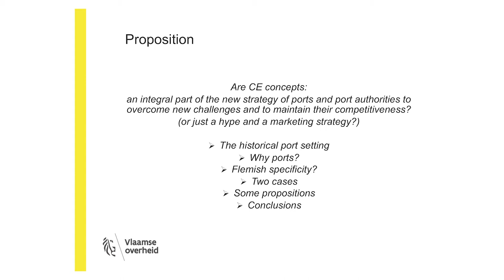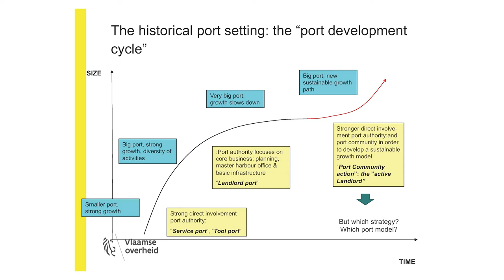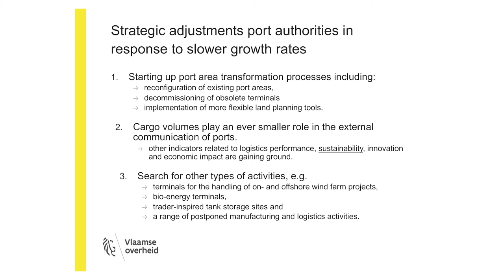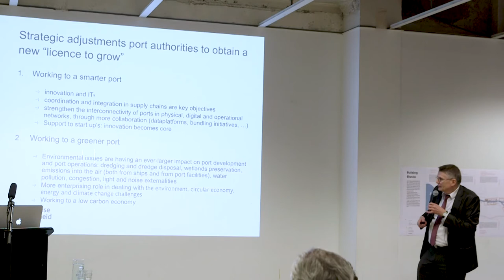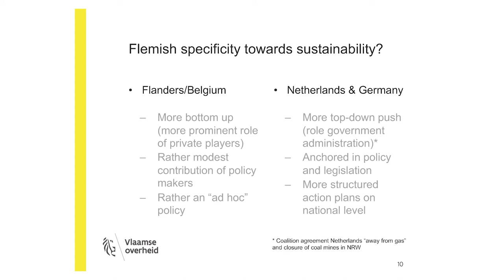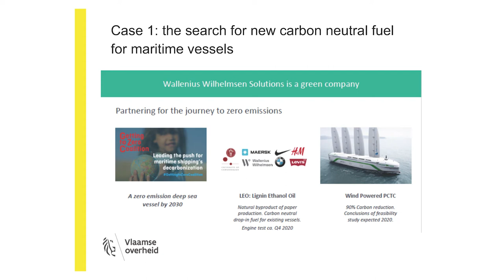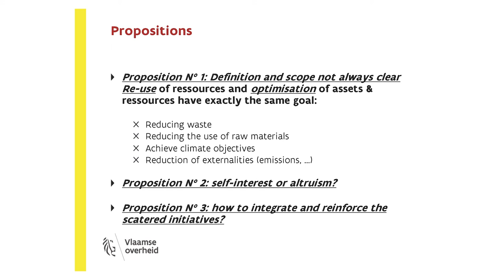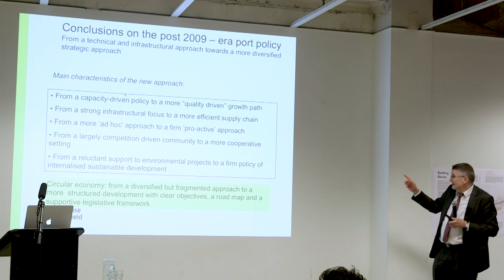Circular City Ports - Jan Blomme - Reflections on the role of ports